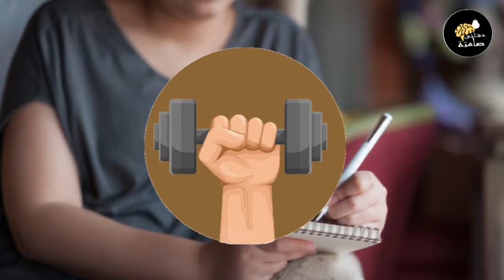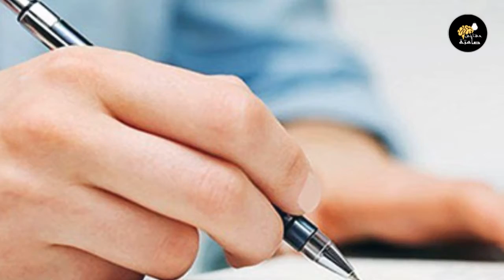اذكي البشر معلومات عن مستخدمى اليد اليسرى